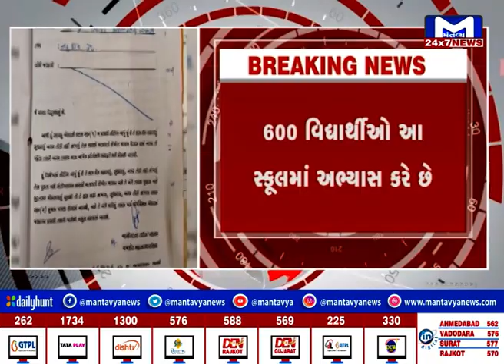Rajkot : જયકિશન સ્કૂલના બાંધકામ મામલે RMCના વિરોધ પક્ષના નેતા વસરામ સાગઠિયાએ શું કહ્યું ?